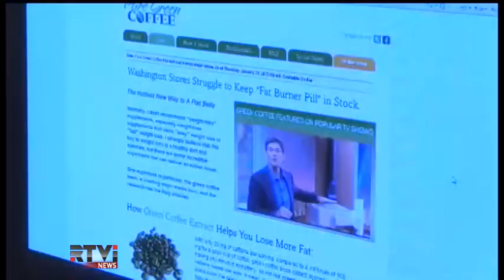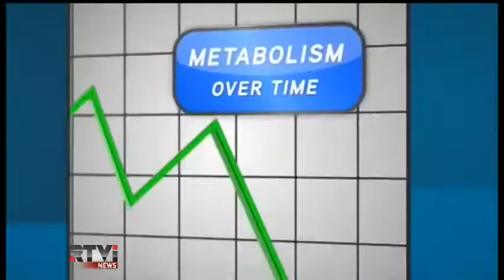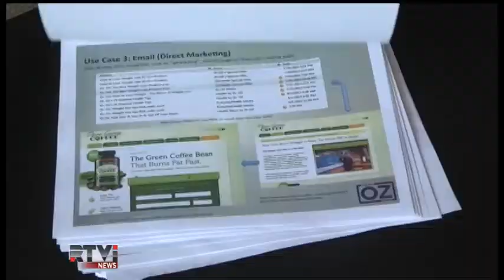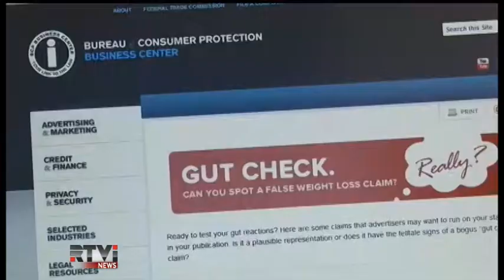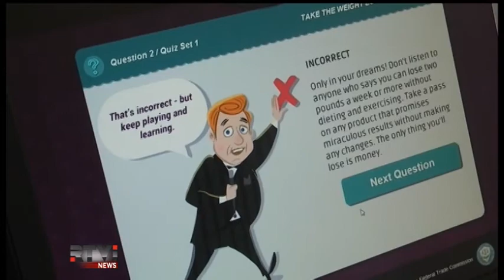Реклама препаратов для похудения: слушания в Вашингтоне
Во вторник американский Конгресс разбирался с недобросовестной рекламой препаратов для быстрого похудения.На Капитолийский холм был вызван популярный телеведущий доктор Оз и представители федеральной комиссии по торговле, обязанной бороться с производителями, намеренно вводящими потребителя в заблуждение.